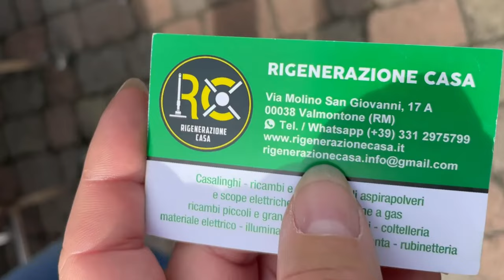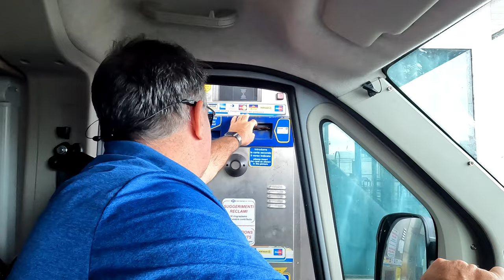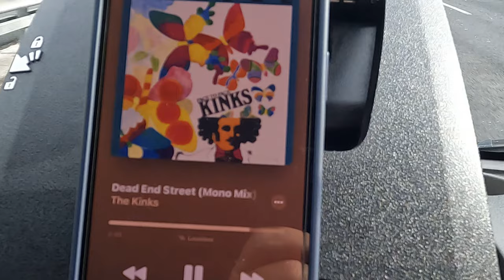Van life in Italy took a turn... stuck on a narrow street!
Have you ever worried about Van Life in Italy because you might get stuck on a narrow street?  Well, that is what happened to us.

If you're ever stuck in Italy and find yourself on a narrow street with no escape, check out what happened to me in this video!

In this Van Life video, we got stuck on a narrow street in Italy and it turned out to be quite the adventure. From trying to get that van back on 4 tires and around sharp steep corners, this video is full of action. So if you're ever in Italy and find yourself in a sticky situation, be sure to watch this video to see you are not alone.

If you're looking for a unique way to travel and experience Italy and Europe, then check out our Europe Vanlife videos!

→ FareDrop helped us find cheap flights for our trip to Italy
→ Personal Item Backpack
→ Favorite Carryon Luggage
→ Compression Packing Cubes

TRAVEL HACKS:
Airport Lounge Access with Credit Cards and Other Top Travel Cards: